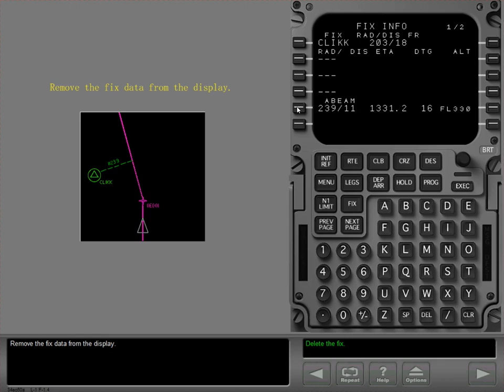B737-900ER - FMC NAVIGATION - ABEAM RADIAL FIX PAGE